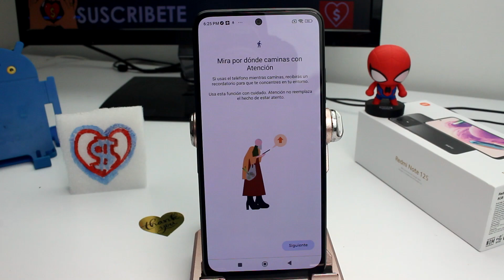como evitar accidentes por caminar con el celular XIAOMI Redmi Note 12 12S 13 13T Pro 12C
La seguridad al caminar con tu teléfono Xiaomi Redmi Note 12, 12S, 13, 13T o Pro 12C es de suma importancia en la era digital. En este video, te ofreceré valiosos consejos sobre cómo evitar accidentes mientras utilizas tu dispositivo móvil. Con el aumento de la dependencia de nuestros teléfonos, es crucial mantenernos alerta y conscientes de nuestro entorno para prevenir situaciones peligrosas.

En el primer paso, exploraremos la importancia de mantener la vista en alto y prestar atención a lo que nos rodea al caminar con nuestro teléfono. También te mostraré cómo configurar funciones de seguridad en tu Xiaomi para minimizar las distracciones al utilizarlo en movimiento.

El segundo paso se centrará en la concienciación sobre los riesgos potenciales al caminar con el teléfono en la mano. Aprenderás a identificar situaciones peligrosas y cómo mantener una comunicación segura mientras caminas.

En el tercer y último paso, te brindaré recomendaciones para evitar caminar distraído por la calle, como esperar a llegar a un lugar seguro para utilizar tu dispositivo. Con estos consejos, podrás disfrutar de la conveniencia de tu Xiaomi mientras mantienes tu seguridad al caminar.

Evitar accidentes al caminar con tu teléfono Xiaomi Redmi Note 12, 12S, 13, 13T o Pro 12C es un proceso que comienza con la concienciación. En primer lugar, es fundamental mantener la vista en alto y prestar atención al entorno. Configura funciones de seguridad en tu dispositivo para reducir las distracciones mientras caminas. Esto puede incluir activar modos de conducción o utilizar asistentes de voz para responder mensajes sin usar las manos.

El segundo paso es ser consciente de los riesgos. Identifica situaciones peligrosas, como cruces de calles, escaleras o áreas congestionadas, y disminuye la velocidad al abordarlas. Mantén una comunicación segura utilizando dispositivos manos libres o haciendo llamadas en lugares seguros.

Por último, es crucial evitar caminar distraído. Espera hasta llegar a un lugar seguro antes de utilizar tu teléfono. Mantén una postura erguida y presta atención a las señales de tráfico y al tráfico peatonal. Al seguir estos consejos, podrás disfrutar de las ventajas de tu Xiaomi de manera segura mientras te desplazas.